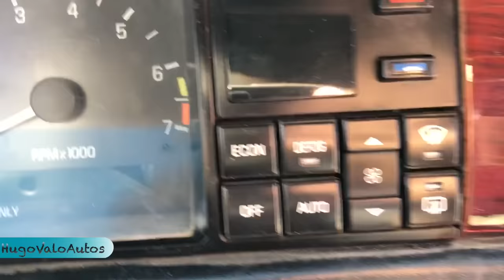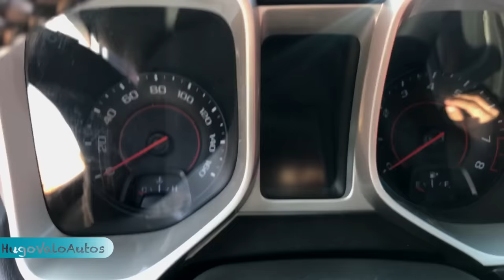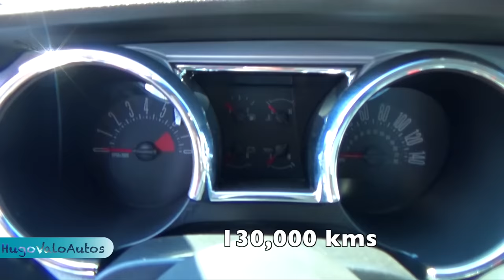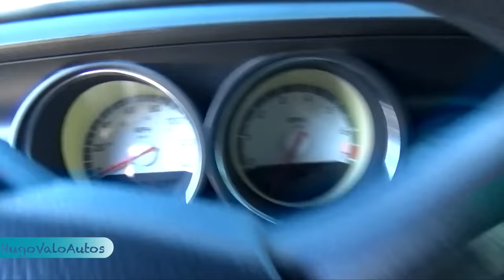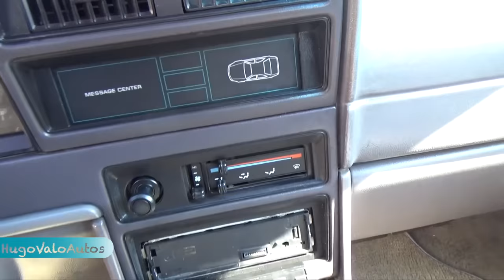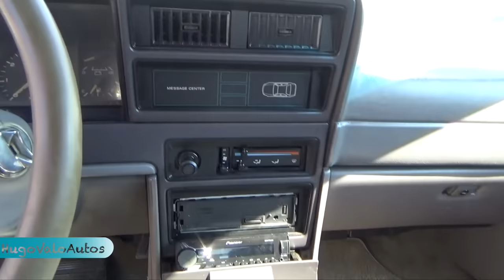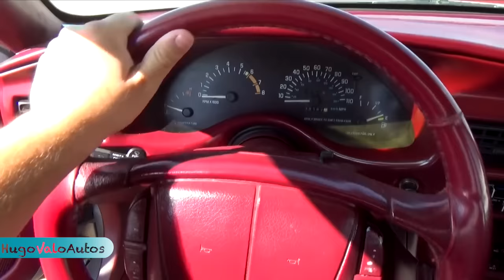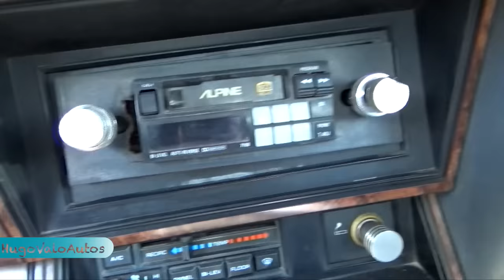Buscando autos de 30mil a 40mil Pesos en tianguis de autos! | HugoValo Autos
Hoy tocó pasear en el tianguis de autos Aguascalientes, la misión de hoy (a parte de como siempre, ver hermosos ford mustang), es encontrar autos con presupuesto menor a 40mil pesos, ideales para primer auto! Será que encontraremos algo interesante?